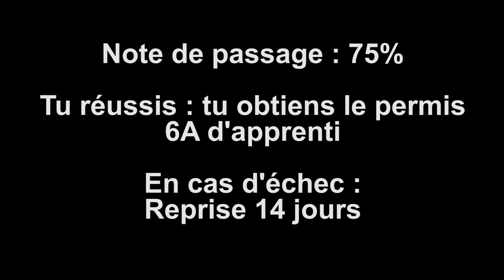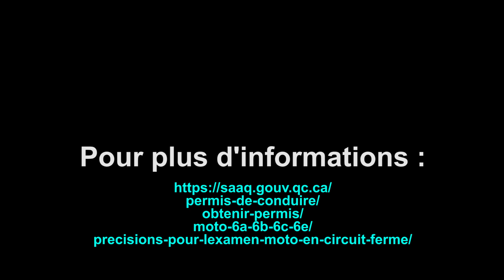Circuit Fermé - Le Test Pratique du Québec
26 heures de cours ... et Voilà !